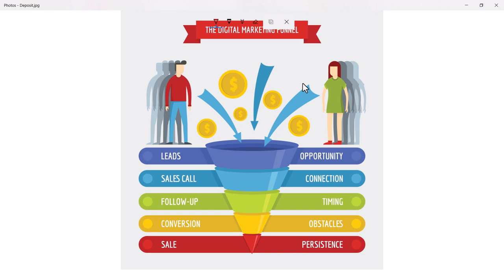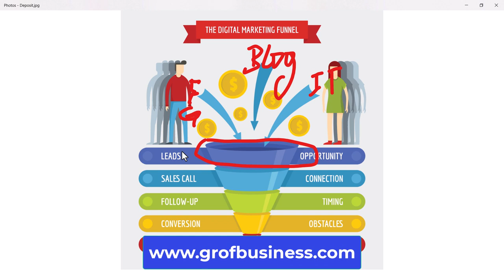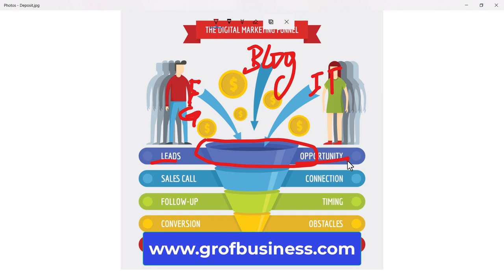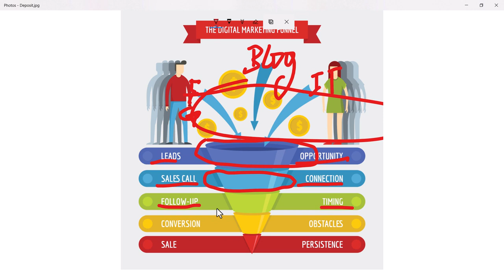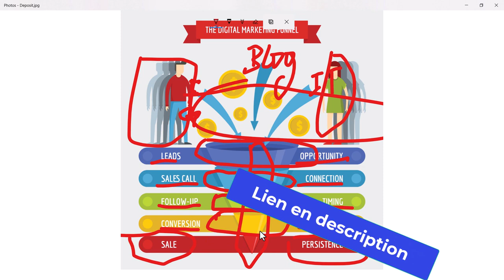Qu'est-ce Qu'une Stratégie D'affiliation ⁉️ Démystifions l'Affiliation ✅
Dans cette vidéo captivante, plongez dans l'univers dynamique de l'affiliation en ligne ! Vous vous demandez ce qu'est réellement une stratégie d'affiliation et comment elle peut transformer votre présence en ligne en une machine à générer des revenus ?

Ne cherchez pas plus loin ! Nous décortiquons en profondeur les secrets d'une stratégie d'affiliation efficace. Découvrez les étapes clés pour choisir les bons produits, trouver les programmes d'affiliation appropriés et créer un contenu engageant qui incite à l'action.

Que vous soyez un créateur de contenu aspirant, un entrepreneur en ligne ou simplement curieux de savoir comment fonctionne l'affiliation, cette vidéo vous offre des conseils pratiques et des stratégies éprouvées pour réussir dans ce domaine compétitif.

Préparez-vous à franchir une nouvelle étape dans votre parcours en ligne et à découvrir comment une stratégie d'affiliation bien pensée peut ouvrir les portes de la réussite financière. Regardez dès maintenant et commencez à transformer votre passion en profit !